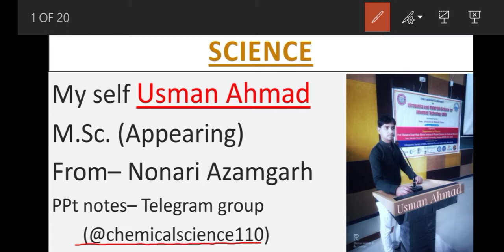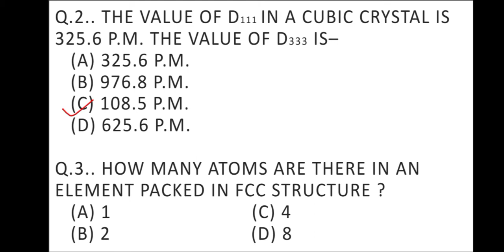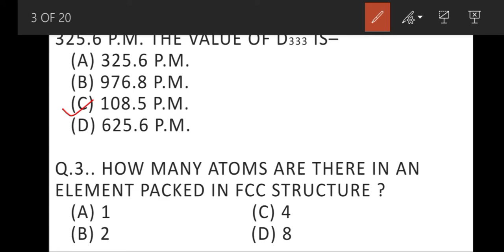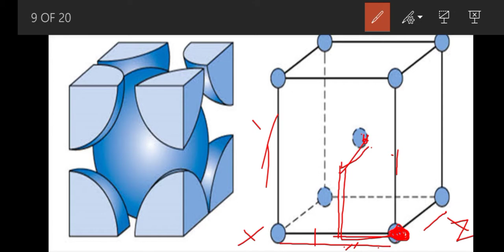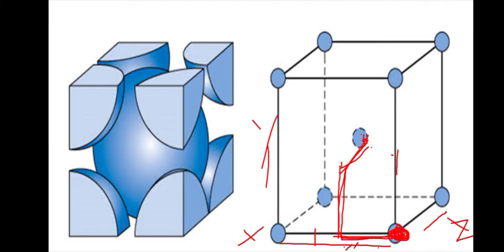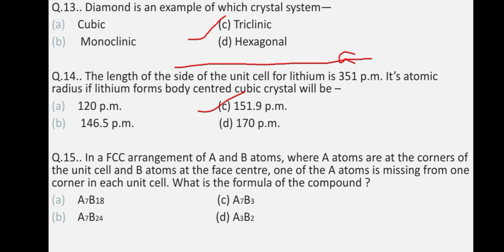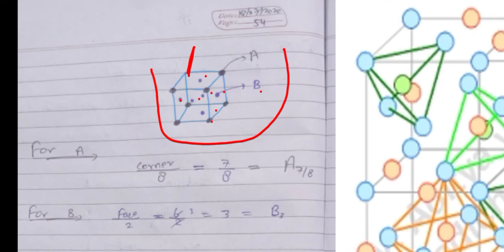||Solid State|| Questions practice || Multiple choice questions || Part (11)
Aaj ki is video mein Ham aapse baat karenge much multiple choice questions ki
with answer